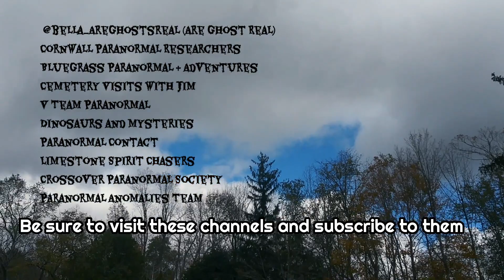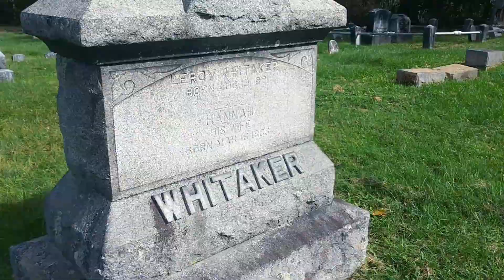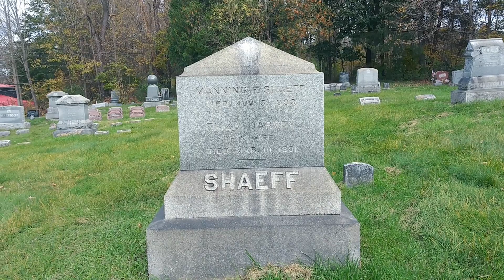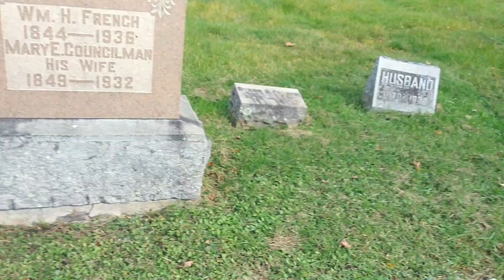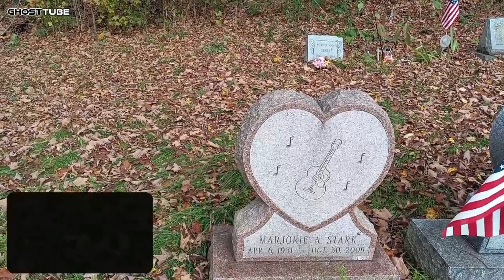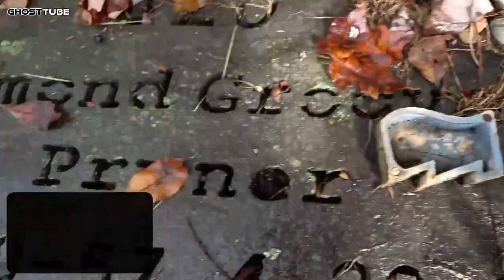My GhostTube Adventures - Who in the world was THE SCARY LOOKING CHILD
My y GhostTube Adventures - Who in the world was THE SCARY LOOKING CHILD
Back to the Evergreen cemetery, the one where the gnats attack. What was the image that freaked me out mean?

👉👻Download GhostTube , GhostTube SLS and GhostTube Vox & GhostTube SEER
TO LEARN HOW GhostTube SEER works visit AmysCrypt and watch this video It EXPLAINS IT ALL
ALL FOUR APPS ARE AMAZING AND I RECOMMEND THEM🙌
Or Google Play and Apple Store
(This is not a paid endorsement: I JUST LOVE THE APPS!!)

@bella_Areghostsreal (Are Ghost Real)
Cornwall Paranormal Researchers
Bluegrass Paranormal & Adventures
Cemetery Visits with Jim
V Team Paranormal
Dinosaurs and Mysteries
Paranormal Contact
Crossover Paranormal Society
Paranormal Anomalies Team P.A.T.
👉ATTENTION: All works are criticism, comment, news reporting, teaching and research. Only.  Therefore, no breach of privacy or copyright has been committed. This material is being made available within this transformative or derivative work for the purpose of education, commentary and criticism, is being distributed without profit, and is believed to be "fair use" in accordance with Title 17 U.S.C. Section 107